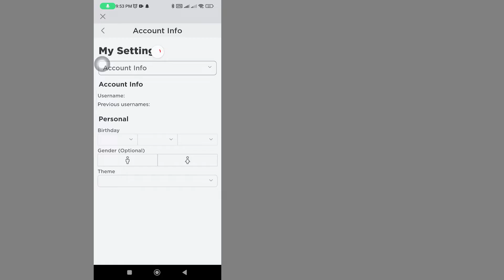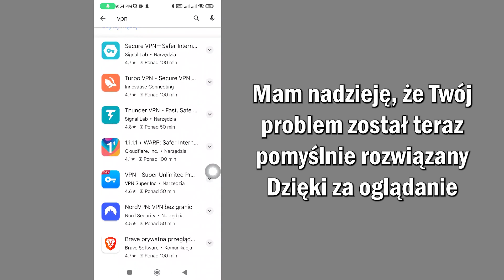Jak Zmienić Kraj W Robloxie | Zmień Lokalizację Na Koncie Roblox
W tym filmie dowiesz się jak krok po kroku zmienić kraj w Robloxie. Zmiana lokalizacji na koncie Roblox jest bardzo łatwa i możesz to łatwo zrobić dzięki temu samouczkowi.

Jeśli ten samouczek zadziałał poprawnie, polub ten film i zostaw komentarz poniżej!
Ponadto, jeśli masz prośbę o szkolenie, poinformuj nas o tym w sekcji komentarzy, aby można było przeprowadzić szkolenie w jak najkrótszym czasie
Dziękuję bardzo❤️